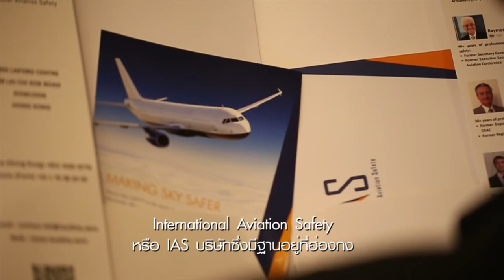IAS for Thai Aviation on The Nomad (Thailand)